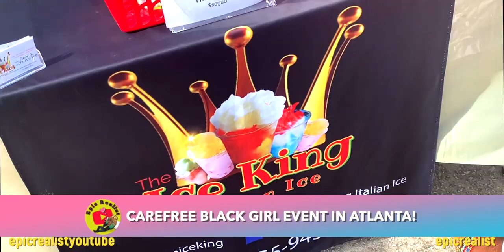☯ Carefree Black Girl: Atlanta 2021! carefreeblackgirl | Epic Realist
Need FITNESS INSPIRATION? IG:curlyfitmamaof5

Health & Fitness IG: curlyfitmamaof5
Hair & Homeschooling IG: curlsofinnocence

Tags: "epic realist" "spirituality" "nature" "fitness" "carefree black girl"